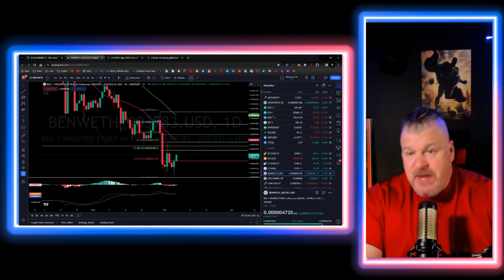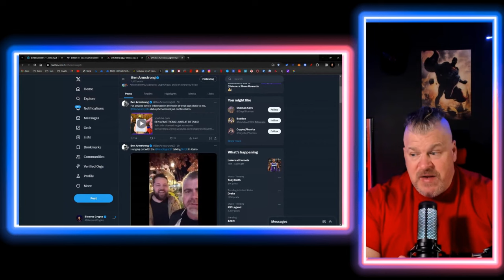BEN ARMSTRONG LEADING BEN COIN TO MASS ADOPTION?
CRYPTO WALLETS
🪙 ERC-20 Wallet: 0xD507c4eEf733dfC3AB7A145b0367a867a6C45e0C
🪙 BTC Wallet: bc1qsu5c76jkw08a0eqkfkzgcfya99vle3kxe93a3u
🪙 Solana Wallet: FKQssfYgC2qrENwG2cyJyqH7hEYxFWH149zFrGx5Tuj8
🪙 Terra Luna Wallet: terra1ecl4l7yp5cqzgl0hdrlxp8lwjrr6epdv43scsc